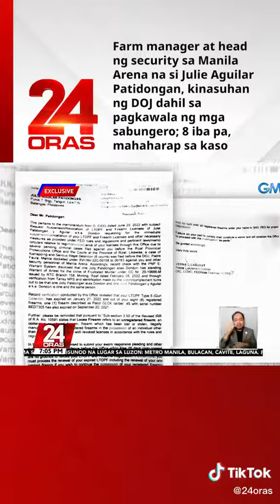8 September 2022